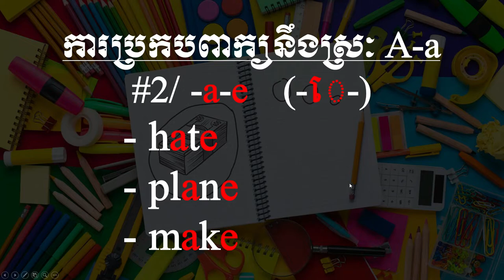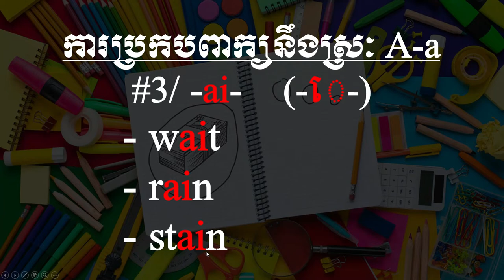How to Spell Letter A, -a-, -a-e, -ai-, -air Like a Pro with Cam Academy: Eps2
*ពាក្យក្នុងមេរៀន៖
#1 -a- (-ែ-)
-hat (ហ+ែ+ត)
-van (វ+ែ+ន)
-bad (ប+ែ+ដ)
#2 -a-e (-េ-)
-hate (ហ+េ+ត)
-plane (ភ+្ល+េ+ន)
-make (ម+េ+ក)
#3 -ai- (-េ-)
-wait (វ+េ+ត)
-rain (រ+េ+ន)
-stain (ស+្រ+េ+ន)
#4 -air (-េ)
-stair (ស+្ត+អ៊ា)
-pair (ភ+ា)
-hair (ហ+អ៊ា)

*លំហាត់អនុវត្ត  (អាចសរសេរចម្លើយនៅក្នុងComment)
ចូរប្រកបពាក្យខាងក្រោម(អាចមានចម្លើយលើសពីមួយ)
#1 ហ្វែន
#2 មេដ
#3 ហ្ក៊ា
#4 ឌា

ទំនាក់ទំនង
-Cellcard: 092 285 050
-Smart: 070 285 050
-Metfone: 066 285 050